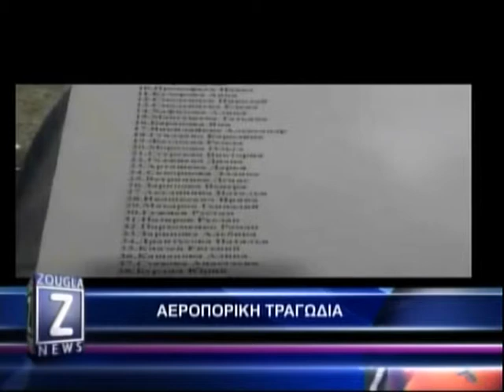18.11.2013 Zougla News (10:00)